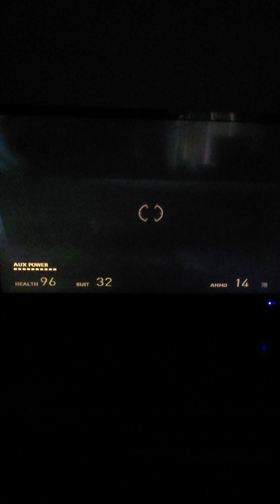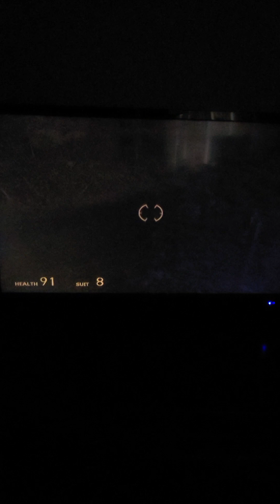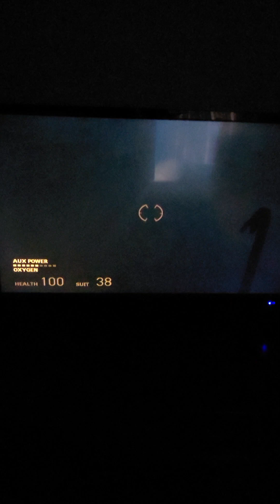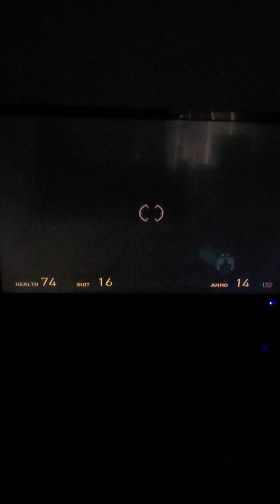Half-Life 2 Let's Play Part 2